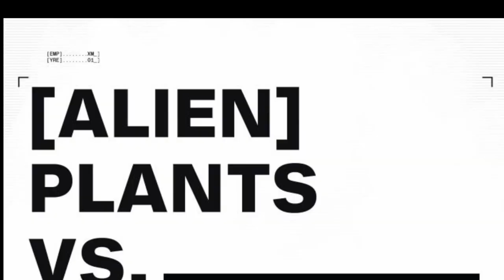X-Men Empyre #1 - Plants, Zombies, and the Pretender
Empyre is underway, Marvel's huge 2020 event focused on the Avengers and Fantastic Four and the Kree and Skrull coming together under the Emporer Hulkling to wage war on the Cotati.  This war heads to Earth and when the plant based Cotati start causing problems on Krakoa, Angle, Penance, and Magik head to investigate.  What they find is a hellscape death and plants.  The great pretender, the Scarlet Witch, Wanda Maximoff, is back and trying to right her great wrong on mutantkind, but does she make it worse?

Writer: Jonathan Hickman, Tini Howard
Artist: Matteo Buffagni
Cover Artist:  Mike McKone

Plant people from outer space have come to Earth and, wouldn't you know it, they just happen to be here when millions of mutants rise as undead creatures hungry for human flesh. The X-Men return to Genosha in a tale so crazy, it's taking the entire writing crew of the X-Men line to tackle it!

Always support your LCS.